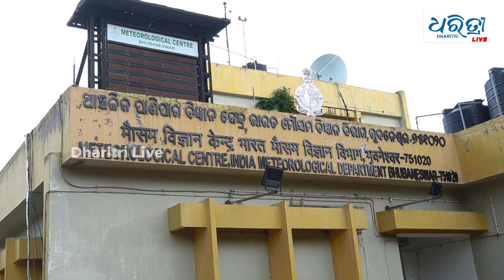୨୫ରେ ଆଉ ଏକ ଲଘୁଚାପ !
ରାଜ୍ୟର ବିଭିନ୍ନ ସ୍ଥାନରେ ବର୍ଷା ଜାରି ରହିଛି। ବଙ୍ଗୋପସାଗରରେ ସୃଷ୍ଟି ହୋଇଥିବା ଅବପାତ ଧୀରେଧୀରେ ଦୁର୍ବଳ ହେଉଥିବା ବେଳେ ଏବେ ଏହା ସଦୃଶ ଲଘୁଚାପ ଅବସ୍ଥାରେ ରହିଛି। ସେପଟେ ଗୋଟିଏ ଲଘୁଚାପ ଯାଉଯାଉ ଆଉ ଏକ ଲଘୁଚାପ ସୃଷ୍ଟି ହେବାର ସମ୍ଭାବନା ରହିଛି। ଆକଳନ କରାଯାଉଛି ଯେ ଆସନ୍ତା ୨୫ତାରିଖ ବେଳକୁ ଉତ୍ତର ପଶ୍ଚିମ ବଙ୍ଗୋପସାଗରରେ ଏକ ଲଘୁଚାପ ସୃଷ୍ଟି ହୋଇପାରେ।